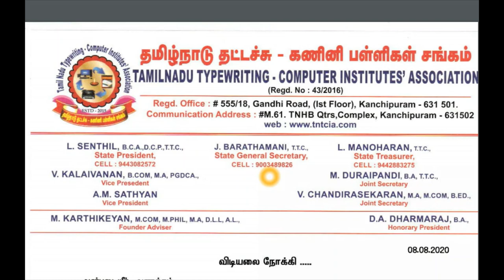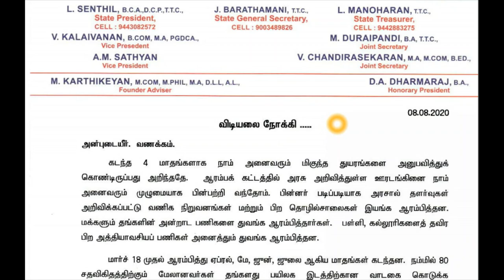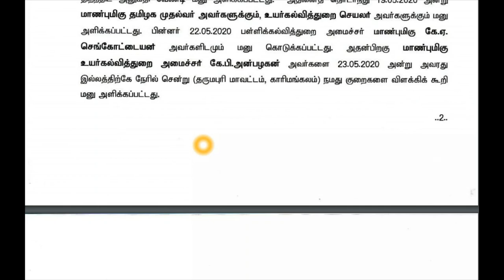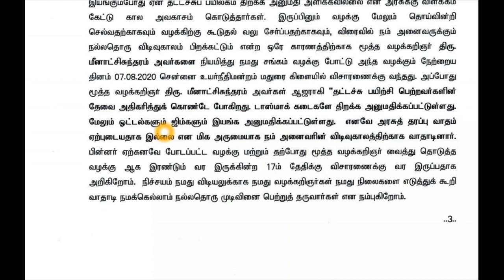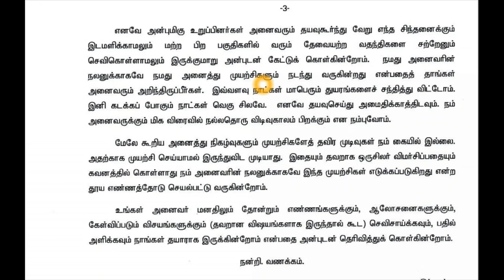****Result date & Institute opening date Update **** tndte typewriting results February 2020